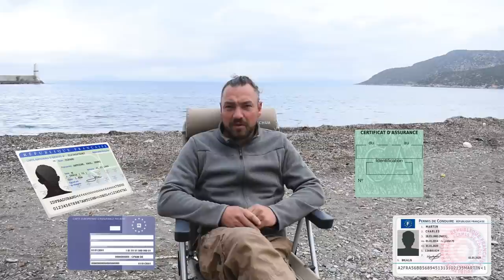#11 Voyager en Grèce avec son véhicule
Après avoir passé près de 2 mois sur le sol Grecque, on vous fait un bilan, pour vous aider à organiser son voyage en Grèce!  On aborde plusieurs thèmes :
- Comment venir en Grèce
- Voyager avec son véhicule en Grèce
- Quel periode pour partir en Grèce
- Le top des sites a voir en Grèce
- Conduire en Grèce (camion aménagé, van, camping car, voiture 4x4...)
- Coût de la vie
- Conseil pratique pour voyageur véhiculé
- Rencontre avec les Grecques

Bref , on a essayer de tout synthétiser pour vous faciliter votre voyage;
La Grèce : guide du voyageur

Partie en tour du monde en famille, avec nos enfants en voyage, en "expédition tour du monde", un grand voyage de rêve que nous réalisons enfin pour vivre une vie nomade, en camion aménagé 2022. Nous devenons de ce fait une famille nomade digitale! Nous sommes actuellement en Europe, voyage 4x4 en Grèce. Nous voyageons à bord de notre camion 4x4 aménagé, Marius, notre maison nomade! A partir de ce jour nous sommes de vrai voyageurs du monde, de la Van life version XXL!

🚨Vous souhaitez nous suivre?🚨